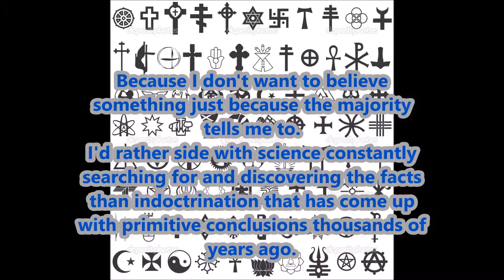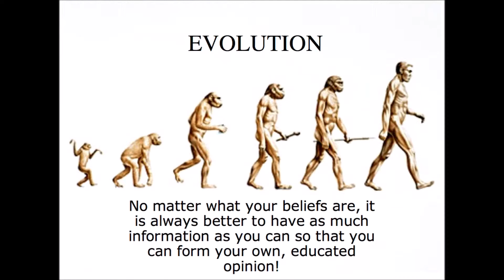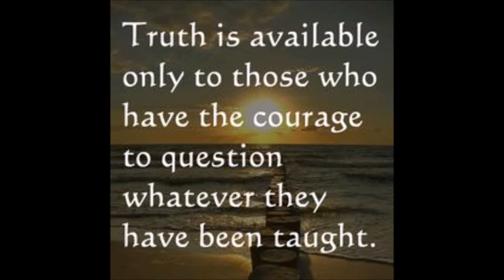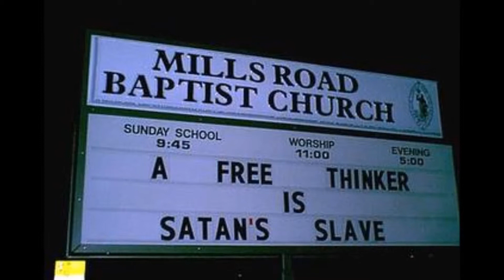Freedom of Thought Trailer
A video previewing a long line of atheistic videos to come.